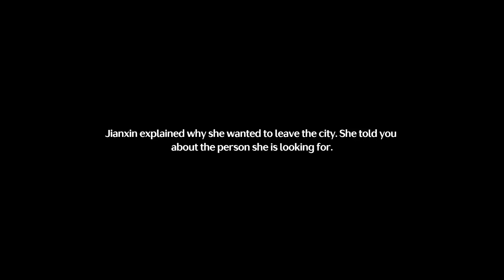JIANXIN INTRODUCTION SCENE WUTHERING WAVES